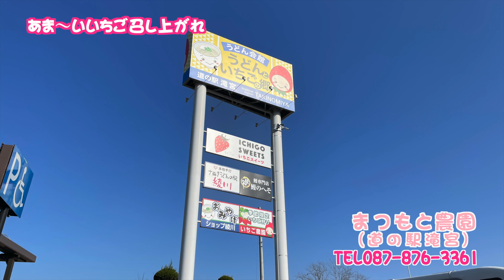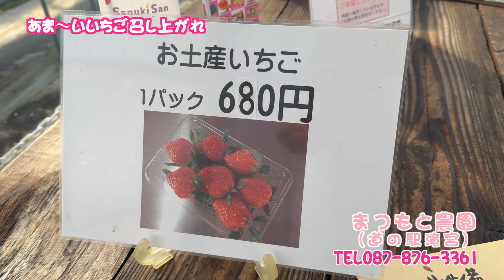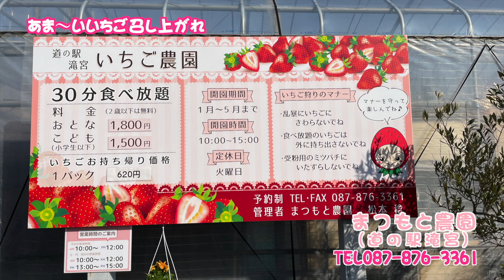道の駅滝宮のいちご狩り「まつもと農園」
道の駅滝宮のいちご狩り「まつもと農園」さんにおじゃましました。